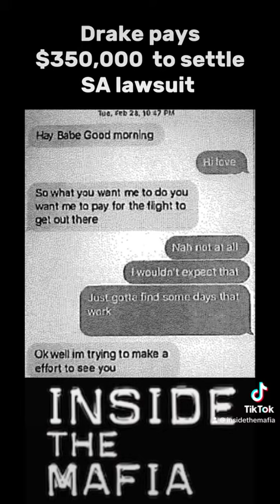Drake pays $350,000 to settle S.A. lawsuit.